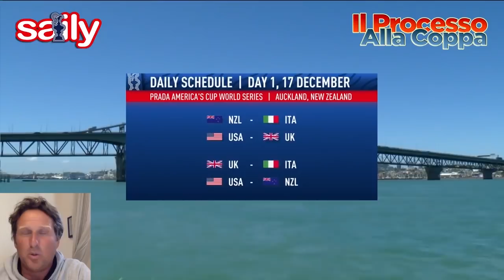Processo alla Coppa #0 con Ganga Bruni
IL FATTORE UMANO CONTA ANCORA - Analisi delle prime regate viste ad Auckland nelle World Series con il tecnico FIV del Nacra 17, che ha fatto Olimpiadi e Coppa America. Prime impressioni, e complimenti al fratello Checco al timone di Luna Rossa...